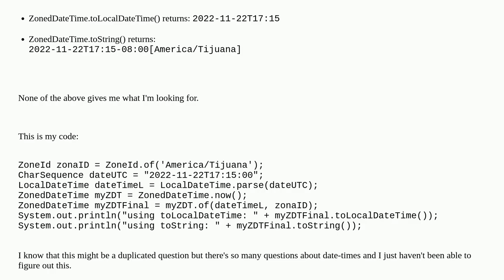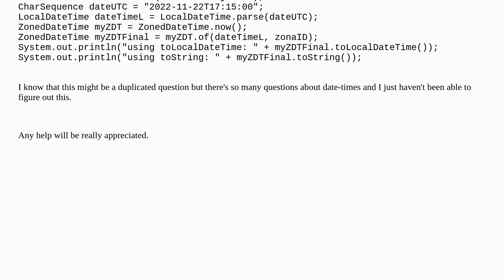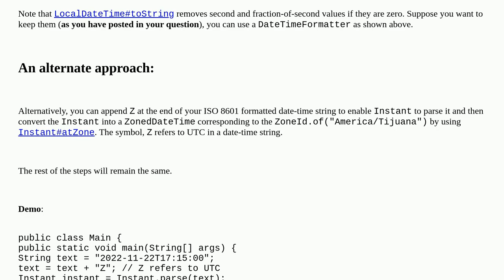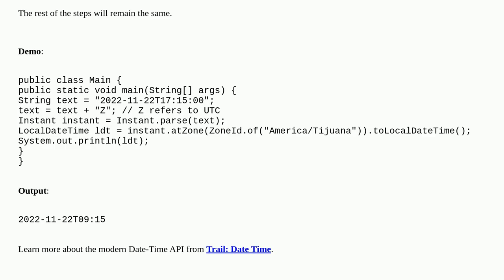Convert UTC datetime to local datetime using java.time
A special thanks goes out to the community

  java-time localdatetime java